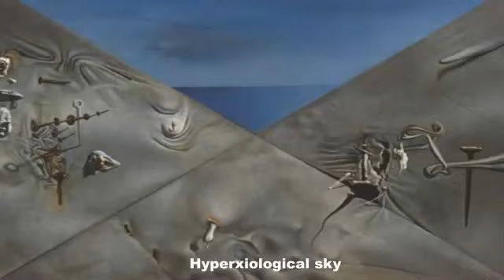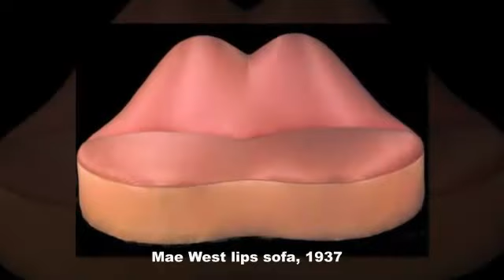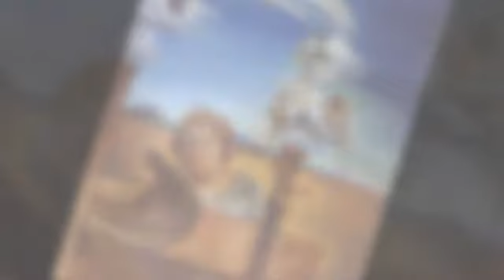Salvador Dalí Famous Painting Masterpieces - Spanish Surrealist painter 4 of 10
Salvador Domingo Felipe Jacinto Dalí i Domènech, 1st Marqués de Dalí de Pubol (May 11, 1904 -- January 23, 1989), known as Salvador Dalí was a prominent Spanish surrealist painter born in Figueres, Spain. Dalí was a skilled draftsman, best known for the striking and bizarre images in his surrealist work. His painterly skills are often attributed to the influence of Renaissance masters. His best-known work, The Persistence of Memory, was completed in 1931. Dalí's expansive artistic repertoire included film, sculpture, and photography, in collaboration with a range of artists in a variety of media.

The 5 Most Expensive Salvador Dali Paintings Sold at Auctions

1) Portrait de Paul Eluard - £13,481,250

2) Etude pour 'Le miel est plus doux que le sang' - £4,073,250

3) Spectre du soir sur la plage - $5,682,500

4) Ma femme nue regardant son propre corps devenir marches, trois vertebres d'une colonne, ciel et architecture - £2,863,500

5) Nu dans la plaine de Rosas (En: Nude on the Plain of Rosas) - $4,002,500

Here are some Salvador Dalí's quotes:

"Have no fear of perfection - you'll never reach it." ― Salvador Dalí

"I don't do drugs. I am drugs." ― Salvador Dalí

"At the age of six I wanted to be a cook. At seven I wanted to be Napoleon. And my ambition has been growing steadily ever since." ― Salvador Dalí

"An elegant woman is a woman who despises you and has no hair under her arms." ― Salvador Dalí

"Each morning when I awake, I experience again a supreme pleasure: that of being Salvador Dali." ― Salvador Dalí

"A true artist is not one who is inspired, but one who inspires others." ― Salvador Dalí

"What is important is to spread confusion, not eliminate it." ― Salvador Dalí

"Since I don't smoke, I decided to grow a mustache - it is better for the health. However, I always carried a jewel-studded cigarette case in which, instead of tobacco, were carefully placed several mustaches, Adolphe Menjou style. I offered them politely to my friends: "Mustache? Mustache? Mustache?" Nobody dared to touch them. This was my test regarding the sacred aspect of mustaches." ― Salvador Dalí,

"The only difference between me and a madman is I'm not mad." ― Salvador Dalí

"Surrealism is destructive, but it destroys only what it considers to be shackles limiting our vision." ― Salvador Dalí

"Intelligence without ambition is a bird without wings." ― Salvador Dalí

"There are some days when I think I'm going to die from an overdose of satisfaction." ― Salvador Dalí